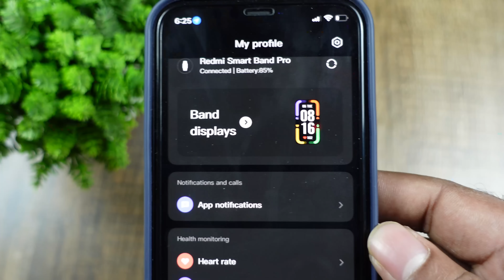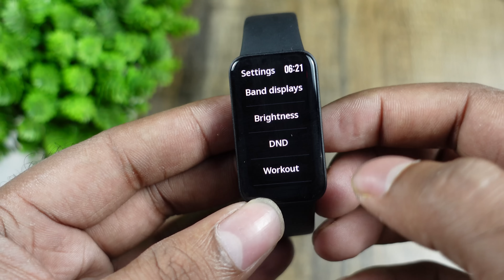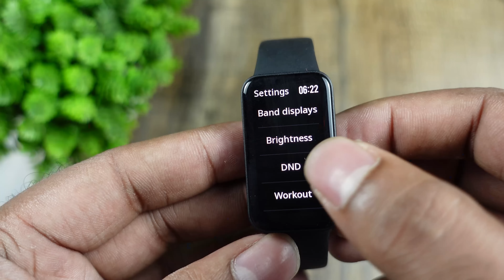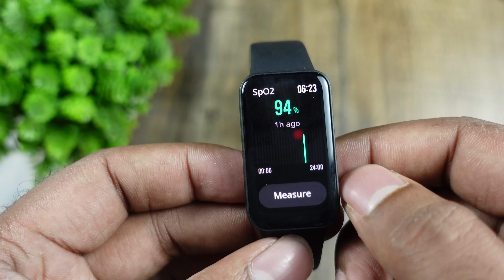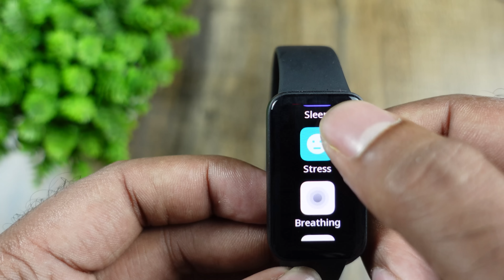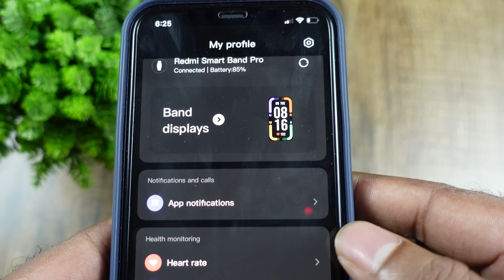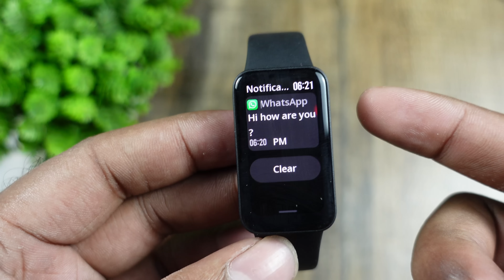കൊള്ളാലോ ഇവൻ | Xiaomi Redmi Smart Band Pro Detailed Review | Malayalam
Redmi Smart Band Pro
Price: 3,499
Buy from Mi retail Outlets for faster delivery
Redmi Smart Band Pro Features:
• Redmi Smart Band Pro comes with bigger 3.73cm(1.47) AMOLED Colour Display.
• Redmi Smart Band Pro S display is enabled with Always-on support and ambient light sensor that enables auto brightness detection
• Redmi Smart Band Pro comes with LifeQ® Health Algorithm- Leading provider in biometric & health information for wearables.
Buy from Mi retail Outlets
Vellarada Mi reatail outlet :
Near post office, vellarda
Thiruvananthapuram